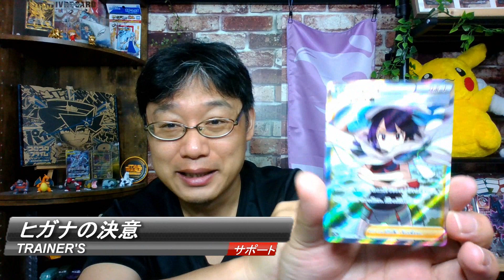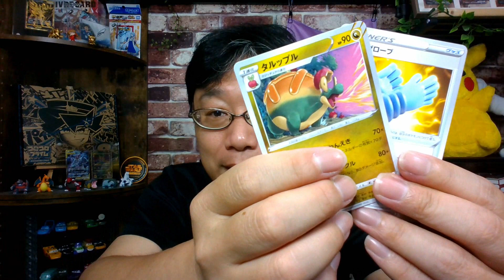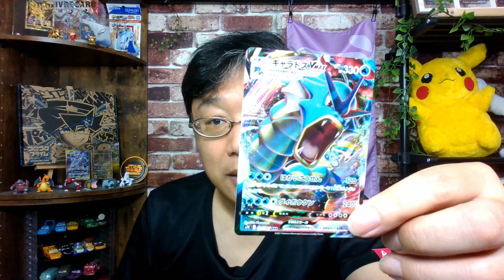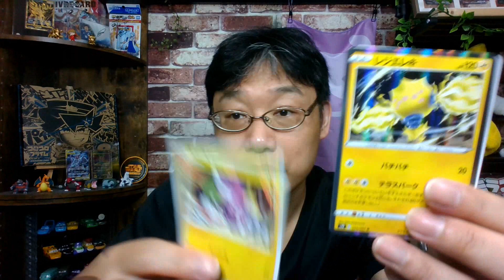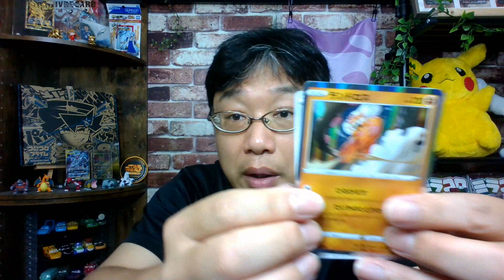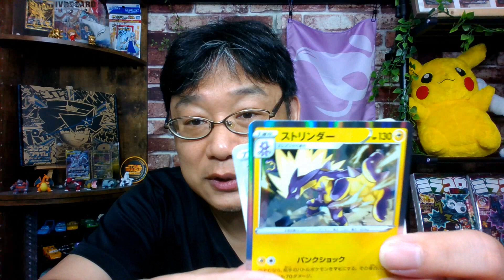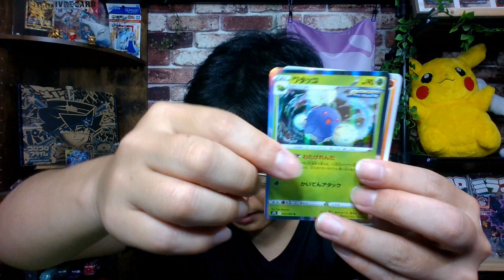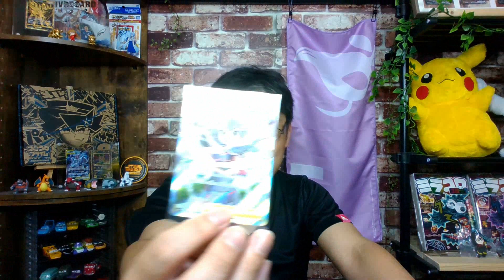[ ポケカ 蒼空ストリーム 奇跡！ ] 酷すぎたポケカ運が一点集中でやってきた！？ トサカのある鳥が幸運を運んできた！？ 【ポケモンカード】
信号待ちしていたらトサカのある鳥が肩に泊まるというミラクルが起きたその日に、偶然入手できた『蒼空ストリーム』ボックスを開封しました。
そしたら！　たまりにたまっていたポケカ運がここぞとばかりに発動されるのでした！！
もしかしたら、あの鳥はポケモンだったのかもしれません。
ポケモンがポケカ運を運んできてくれたと信じていますｗ

ポケモン ／ Pokemon ／ ポケットモンスター ／ ポケモンメザスタ ／ PokemonMEZASTAR ／ MEZASTAR  ／ スターポケモン ／ スーパースターポケモン ／ ポケエネ ／ タカラトミーアーツ ／ アーケードゲーム ／ ★6 ／ ★★★★★★ ／ ゲーム実況 ／ SST ／ SSP
ダイマックス ／ キョダイマックス ／ 交換チャンス